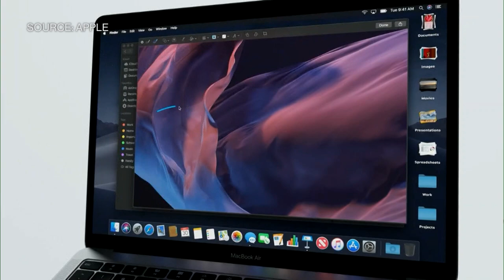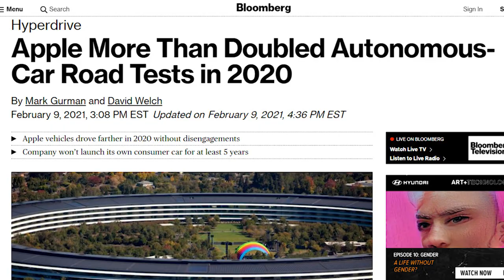What to Expect From Apple in 2021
Feb.17 -- Between AR/VR headsets, new macs, and an automobile, Apple Inc. is set to surprise this year with the debut of new products across the board. Bloomberg's Mark Gurman covers the latest tech expected from Apple in this week's episode of “Power Up.”